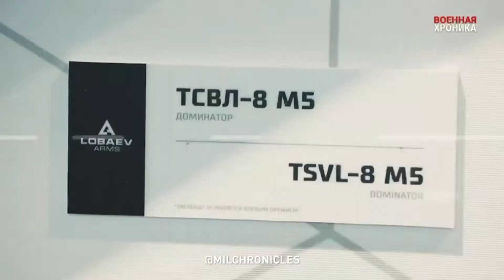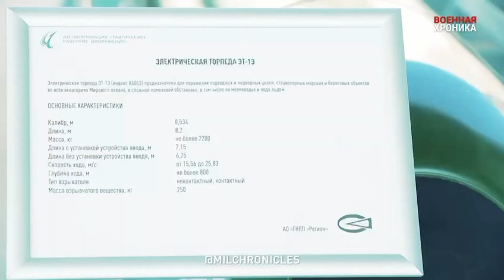Ракета для СУ-57. Боевой робот на БМП-3. Терминатор -участник спецоперации.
Какую ракету создали для истребителя пятого поколения Су-57, как работает новейший боевой робот на базе БМП-3 и чем вооружён участник спецоперации на Украине БМПТ «Терминатор»?

Кроме того, вы впервые увидите уникальную электрическую торпеду, которой по зубам практически все надводные и подводные цели. А также самую дальнобойную в мире снайперскую винтовку-рекордсмен, поразившую недавно метровую мишень с расстояния более 4 км, и новинку этого года — снайперскую винтовку-призрак «Доминатор».

Об этом вы узнаете в материале корреспондента RT Андрея Леонова, который побывал на Международном военно-техническом форуме «Армия-2022».

Операция " ZOV " 🇷🇺
Фронтовые сводки, последние новости, военкоры , новости с карты боевых действий